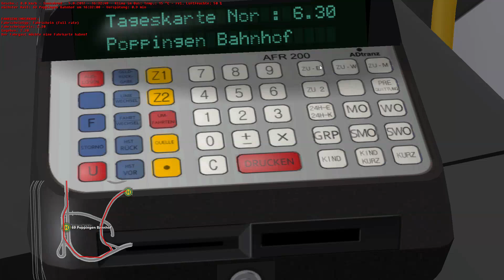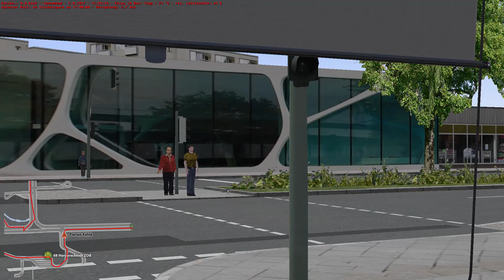OMSI 2 [60 FPS] - 69 in MANNINGEN im MB FACELIFT MÜ - Let's Play Omsi 2 [#371]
📌Let's Play OMSI 2 (2017) von/by Florian Kahle
🏙Map: Manningen
🚍Bus: Mercedes-Benz Citaro Facelift MÜ OM457 Ecomat
🏁Linie/Line: 69: Clara-Schumann-Straße → Velen Kaserne

The links which are marked with * are affilate Links. They are connected with the partnerprograms of Amazon or MMOGA and serve to find products faster. Depending on the success it will paid a commission if the links are used..